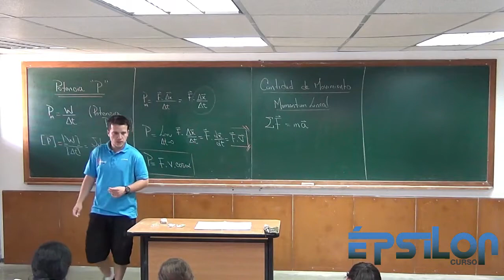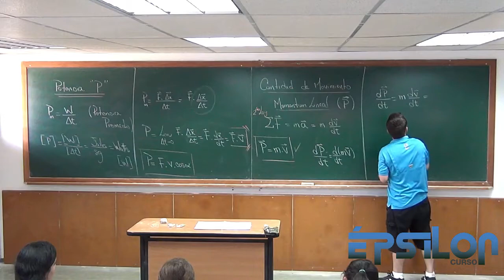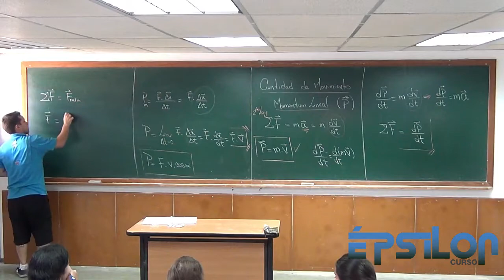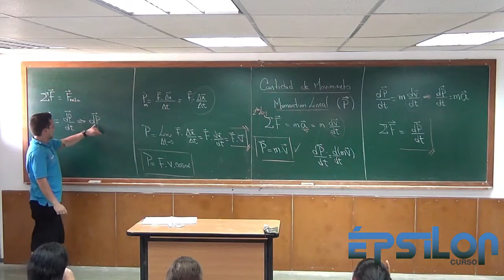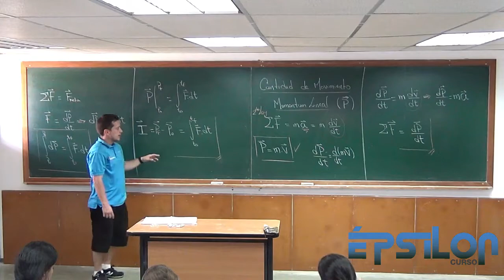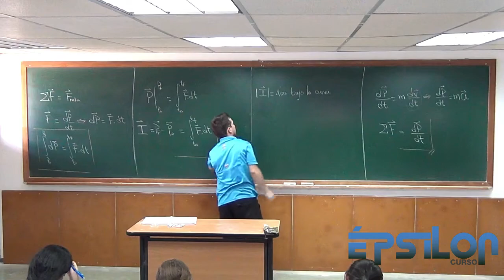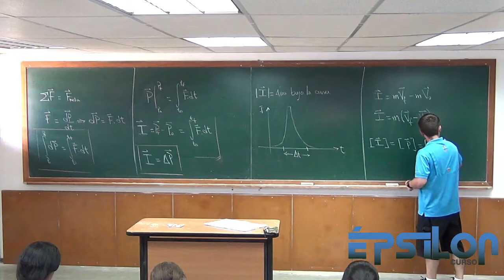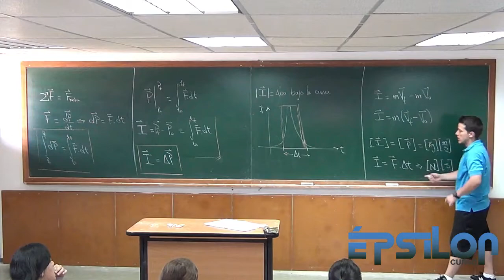MOMENTUM LINEAL (Cantidad de Movimiento) e IMPULSO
¿Qué es el Momentum Lineal?
¿Es un vector o un escalar?
¿Qué es eso del IMPULSO?

Entérate en este video :D